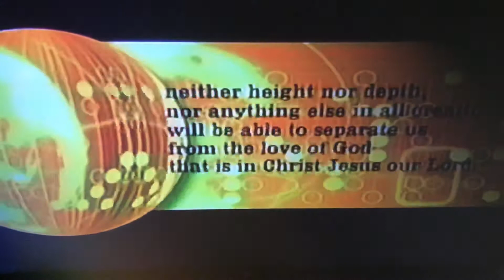March 2007 WNYB/TCT Promos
Here is the religious intershow from WNYB-TV 26 TCT station in Jamestown, NY back in March of 2007

1. Romans 8:39 devotional spot (partial)
2. Message guy spot
3. WNYB TCT Network station ID with 30 years logo